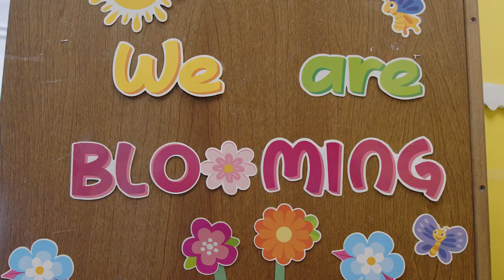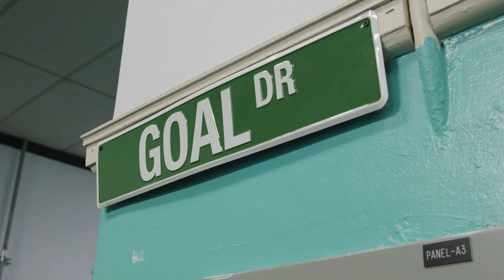Fiedler Highlights Need to Expand After School Programs in Visit to Southwark School in South Philly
Pa. State Rep. Elizabeth Fiedler and Afterschool Caucus co-chair Doyle Heffley visit Southwark Elementary School in Rep. Fiedler’s South Philly district to get a firsthand look at after-school programs available to students. The programs at Southwark Elementary School are facilitated by Sunrise Philadelphia, a nonprofit group offering numerous, free after-school programs to families across Philadelphia. Fiedler says programs like these are vital to Pa. students and families, giving students a safe place to spend their out-of-school-time hours.